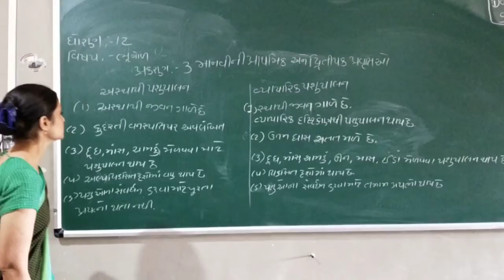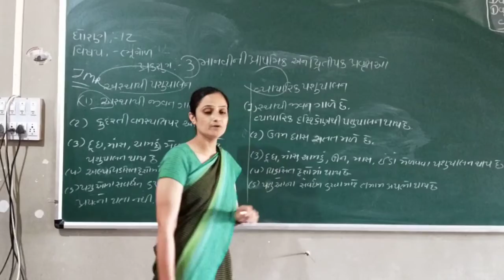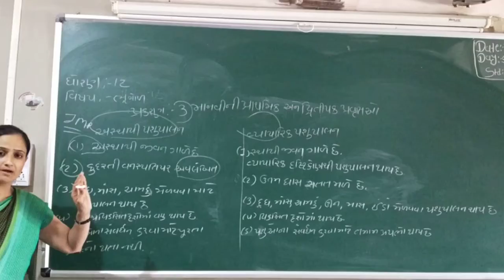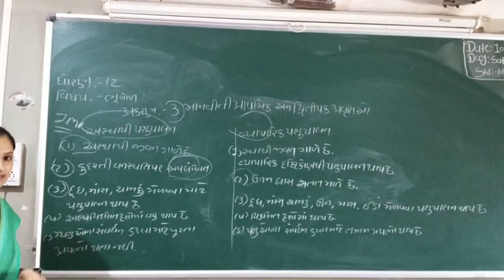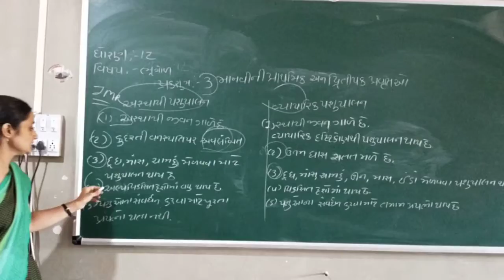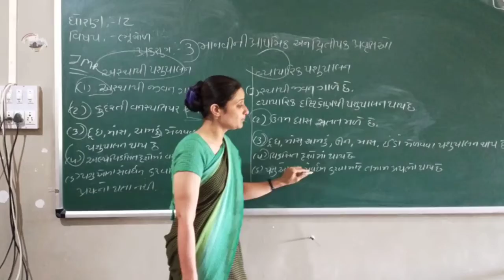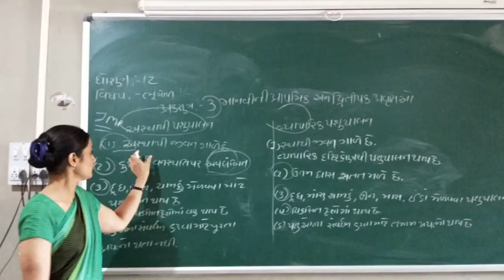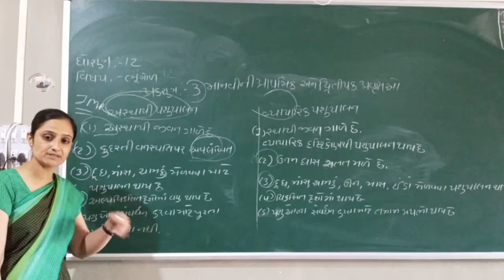ધોરણ 12 ભૂગોળ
પ્રકરણ 3 imp પ્રશ્ન